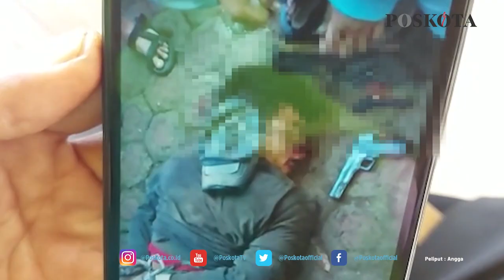APES, PELAKU CURANMOR DIBUAT BABAK BELUR OLEH WARGA YANG GERAM ATAS ULAHNYA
DEPOK, POSKOTA. CO. ID - Seorang pekerja bangunan berhasil melumpuhkan pelaku usai mencoba mencuri motor sport milikya yang sedang diparkir depan rumah kontrakan Gang KH. Abu Bakar Sidik, RT 002 RW 010, Kelurahan Kecamatan Tapos, Kota Depok, Jumat (3/9/2021) subuh.

Berdasarkan keterangan saksi, Ridwan, 30, mengatakan pelaku seorang diri mencoba mencuri motor Honda Sonic namun gagal. Tidak menyerah pelaku mengincar motor sport Yamaha YZF R15 pada saat akan dibawa kabur dipergoki korban.

"Di satu tempat ada tiga motor, pelaku pertama mencoba mencuri motor Honda Sonic namun kunci letter t patah di dalam stop kontak. Lalu kembali menyasar motor milik Fikri Yamaha sport, saat sedang diparkir di bawah pohon jambu depan kontrakan," ujarnya kepada Poskota di lokasi kejadian.